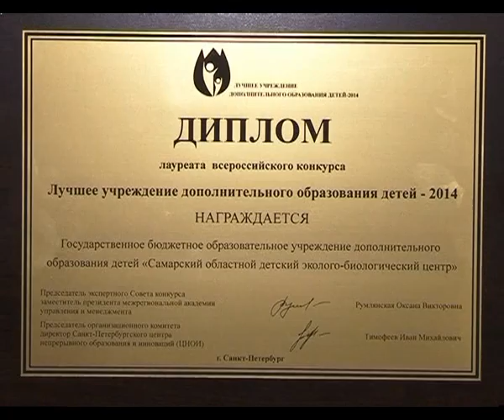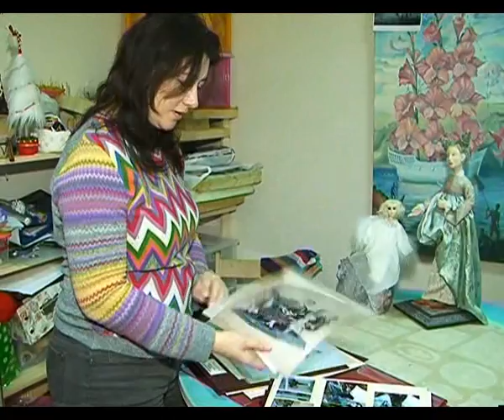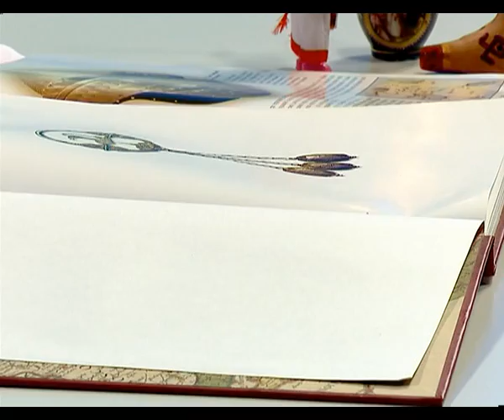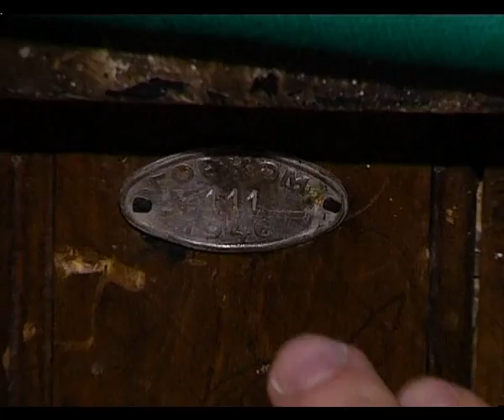Утро Губернии 02.02.2015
«Обручальное кольцо - непростое украшенье...»? Утренние ведущие задались вопросом, можно ли читать по украшениям как по книге? Несут ли культурный код кольца, пояса и монисто? Гости эфира - автор-ювелир, археолог и знаток чувашского народного костюма.